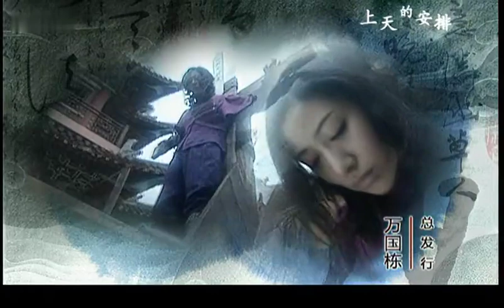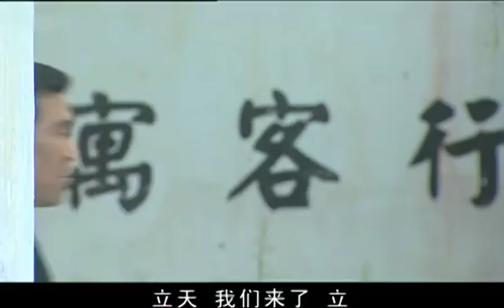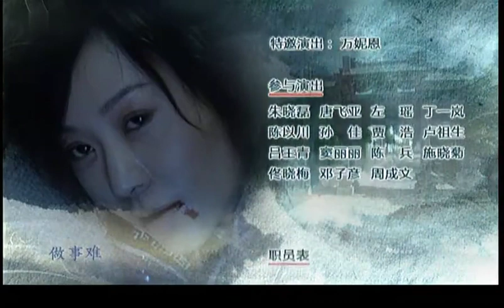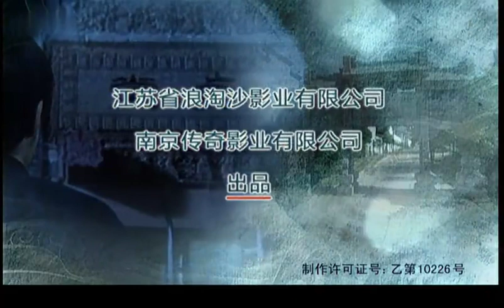全網熱播民國愛情劇【女人如花】EP11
其贞终究没有告诉善群这件事情，只是赌气说要离开佟家，善群为了安抚其贞，也怕她再惹出什么事端，决定让素蓉跟其贞一起搬出去住，遭到了佟庆的强烈反对。佟庆向平昭和立天诉苦，立天提议可以让方瑾跟其贞搬出去住，心想这样可以有机会带走方瑾，佟庆为了母亲着想，也为了方瑾着想，便去说服了方瑾，让她提出愿意跟其贞搬出佟家。平昭发现立天竟然私下里与季海青见面，在平昭的追问下，立天全盘托出自己的故事，平昭大吃一惊，他不齿佟善群的狠毒，也同情方瑾的处境，更为了自己能顺利的娶到心爱的佟庆，于是答应帮助他们。在平昭的添油加醋和其贞的误打误撞之后，徐凤琴答应了让方瑾搬出去住。